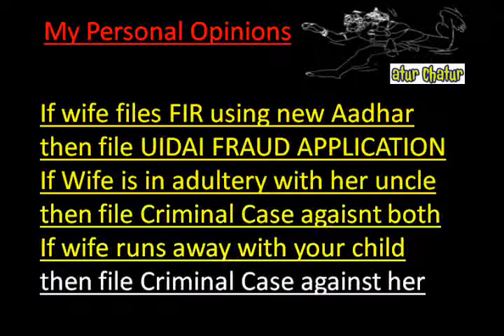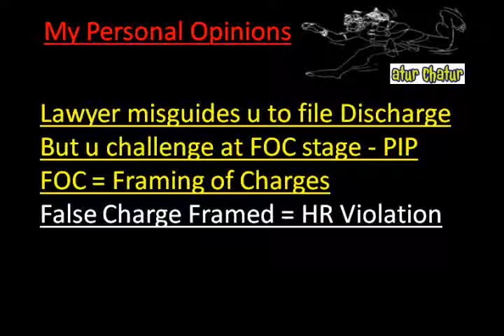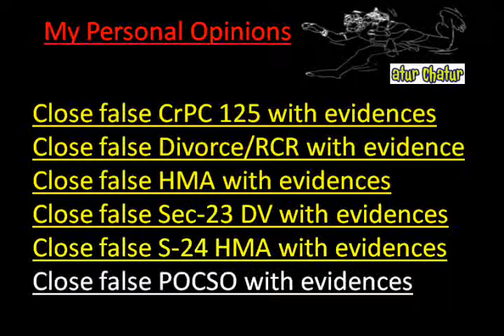Australia Top Lawyer NRI Legal Services Best Advocates Non Resident Indian Law Firm India